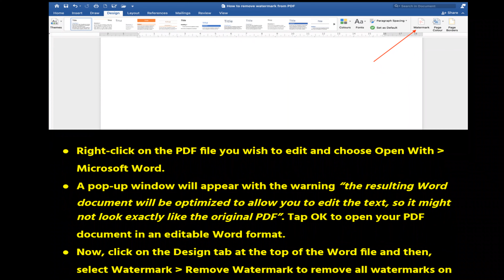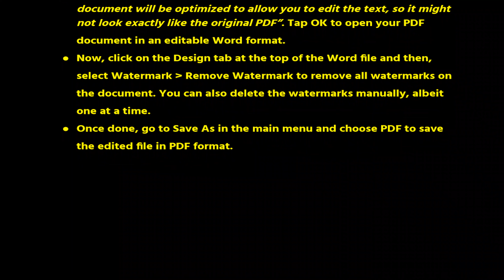How to remove watermark from PDF offline for free